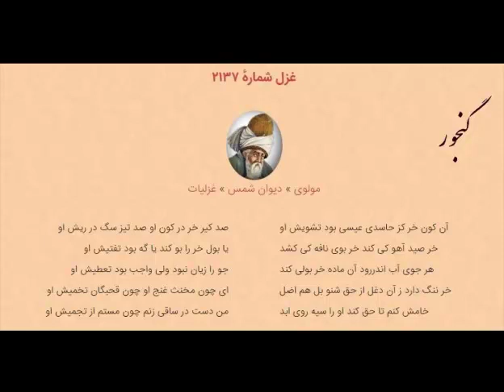sleep money spring fish batman water flower life song love star sex bird food sea day sky night